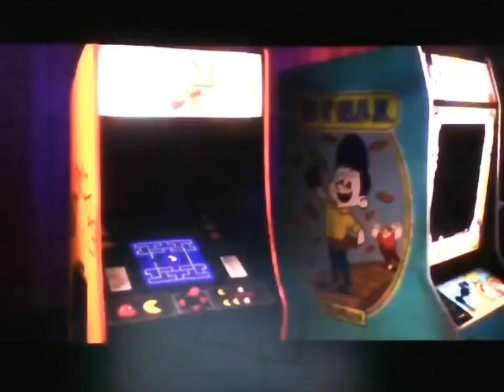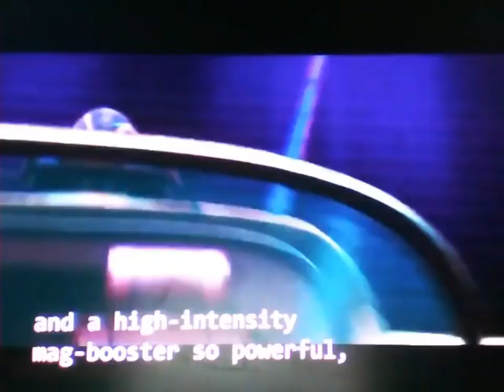Detona Manny Parte 2 Estação Central de Jogos